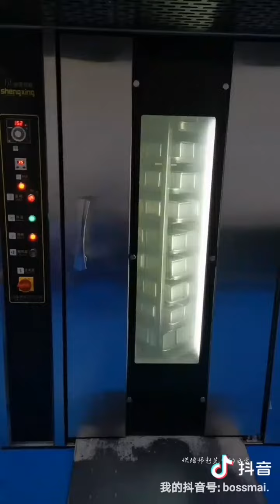Mini dough moulder with moulding and sheeting functions M-280